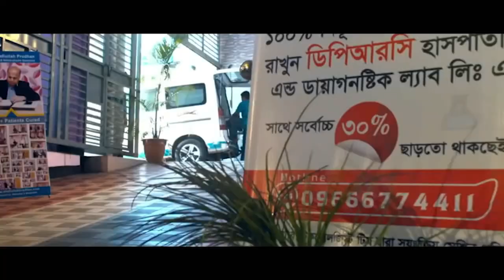দীর্ঘ দিনের PLID, PCID, OA’র রোগী পুরোপুরি সুস্থ । আলহামদুলিল্লাহ্ DPRC’র চিকিৎসায় রোগী এখন সুস্থ